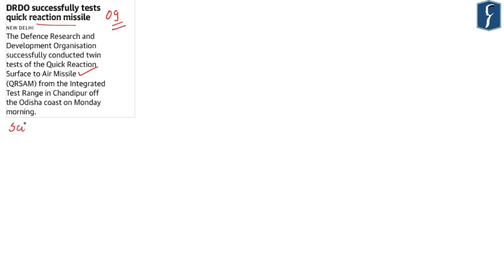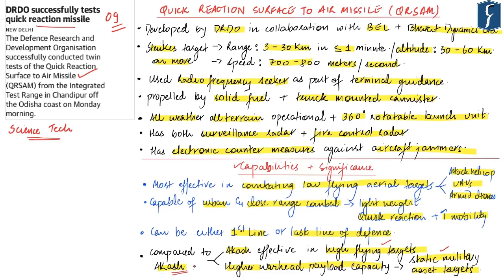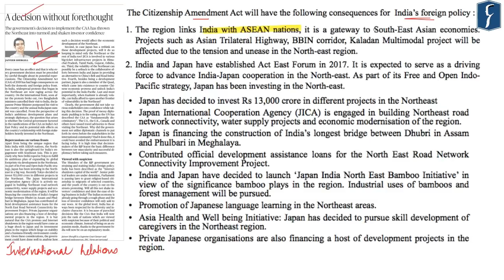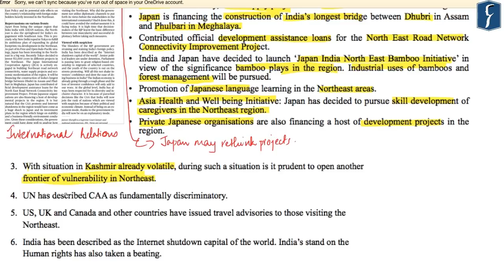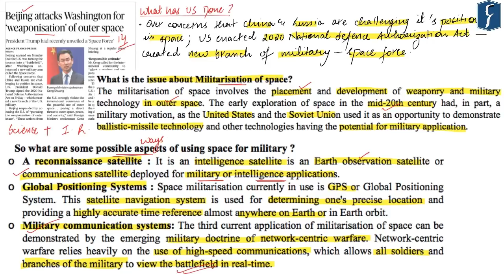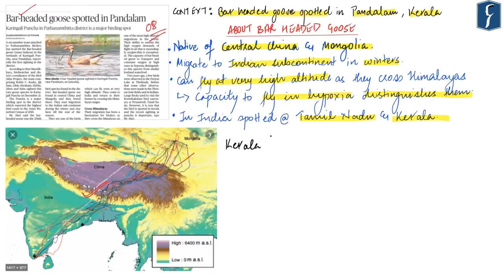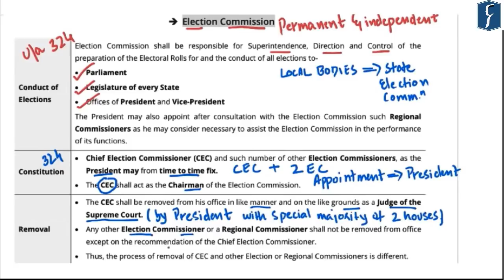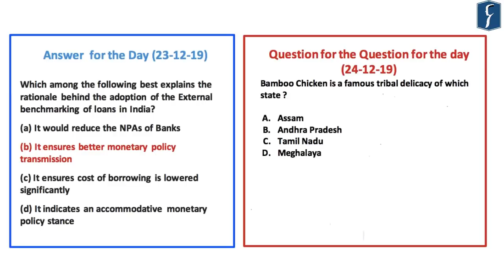Daily News Simplified 24 12 19 The Hindu Newspaper Current Affairs Analysis for UPSC IAS Exam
Presented by: Ms Mehaq Rao, Rau’s IAS Study Circle

On account of Christmas on 25th December, 2019,  Tomorrow, there shall be no publication of DNS

News covered today:
1. Quick Reaction Surface to Area Missile - Science - (00:32)
2. Study on Mental Disorders - Social Issues - (04:44)
3. FTA with Eurasian Economic Union - Economy - (07:49)
4. A decision without forethought -Impact of CAA on northeast (Article ) - Polity - (12:07)
5. Space Force - Weaponisation of Outer space  - Science - (17:05)
6. Bar Headed goose in Kerala - Environment - (23:50)
7. No religious names for political parties - ECI - Polity -(25:58)
8. Cabinet Committee on Investment - polity (Reference) - (33:07)
9. E.V Ramaswamy - History - (Reference) - (33:28)
10. Practice Questions - (33:51)

Topic Highlights of the day